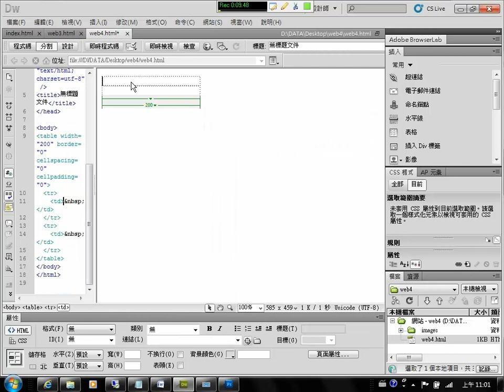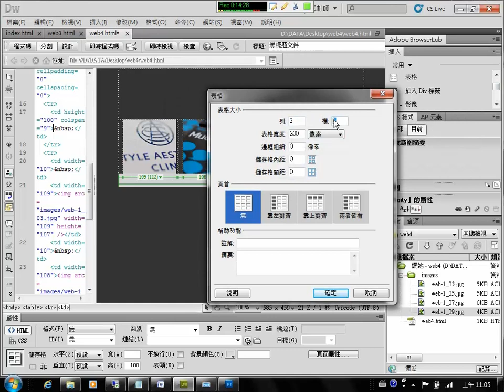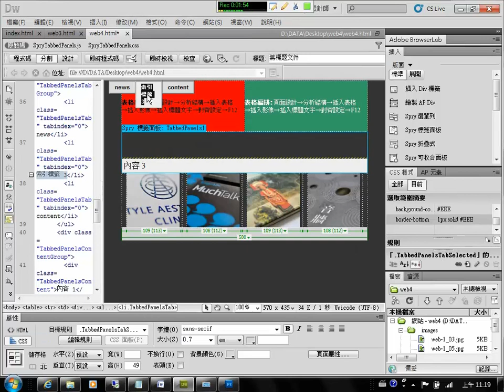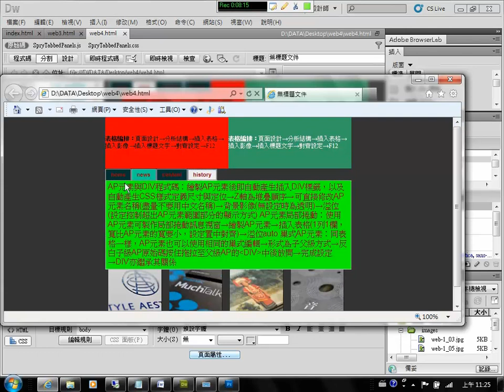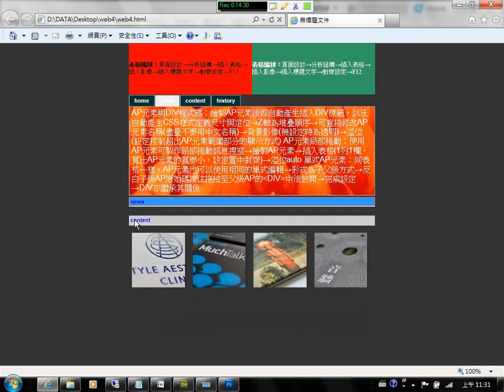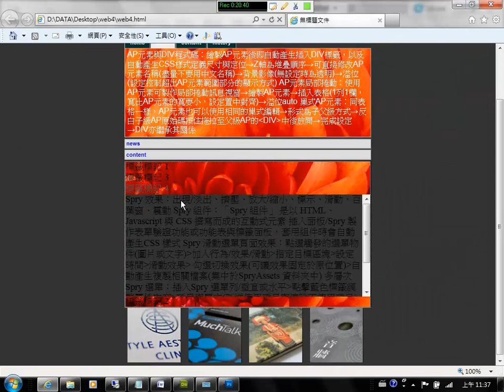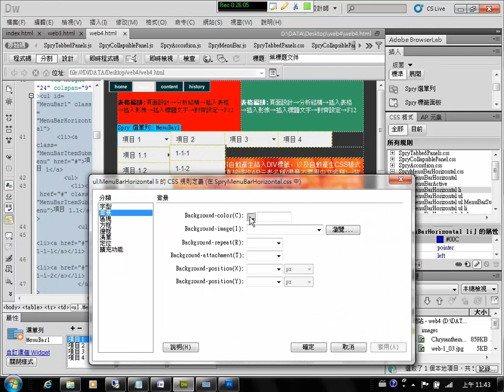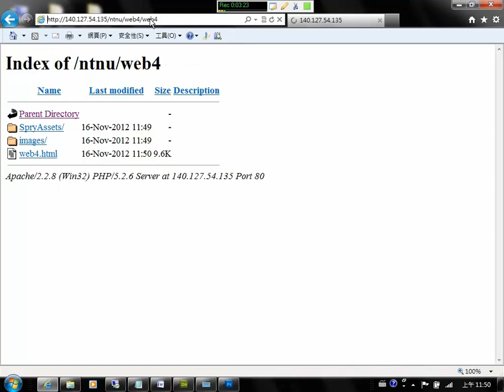dreamweaver 2014-5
運用dreamweaver 表格與spry,可以有效率的分類網頁內容~